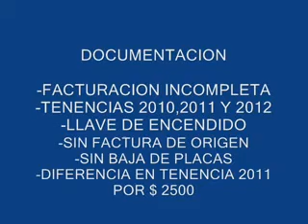VOLKSWAGEN, JETTA TRENDLINE 2010